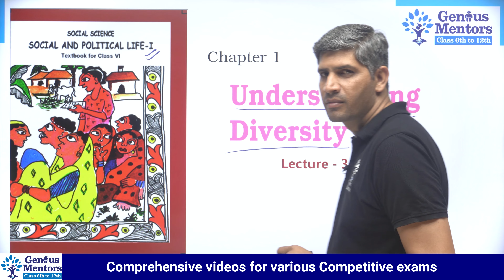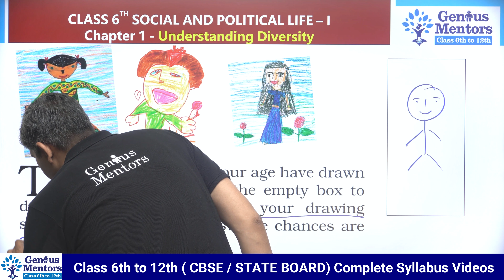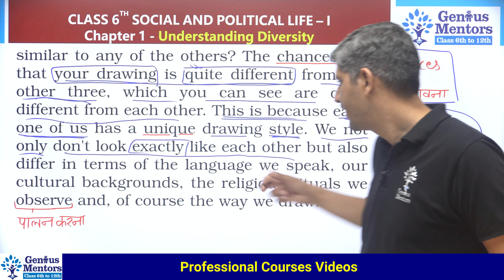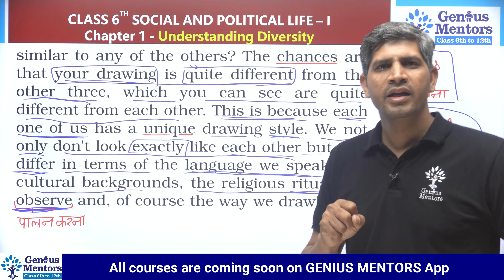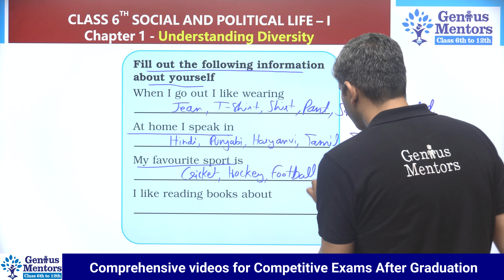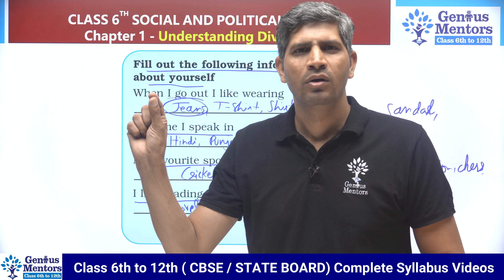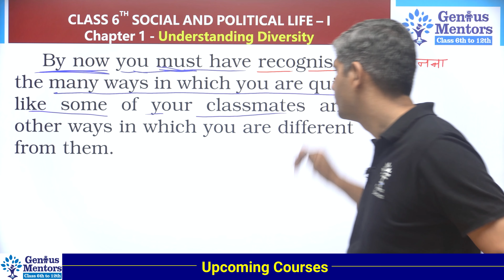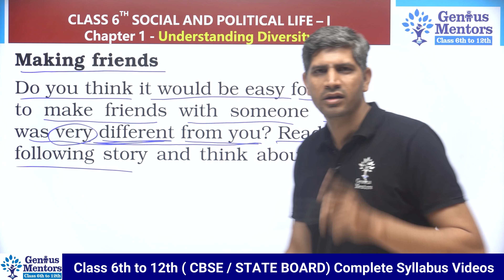Class 6 Polity Chapter 1 | Understanding Diversity | Lecture 3 | Genius Mentors School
Hello and Welcome to this New Video on topic "Class 6 Polity Chapter 1 | Understanding Diversity | Lecture 3 | Genius Mentors School ".

👇👇ENROLL COURSES ?👇👇
 📌Class 10 Genius Pack

📌What will you get👇👇👇👇
📝Test Series
🔴Live Classes
📚NCERT Solution
🤔Doubt Session
✍️ Bilingual Classes
📝 PDF

✔️ Class: 6th
✔️ Subject: SOCIAL AND POLITICAL LIFE 1
✔️ Chapter: Understanding Diversity (Chapter 1) (Intro)
✔️ Topic Name: Understanding Diversity - Introduction
✔️ Topics Covered In This Video: Detailed introduction of the chapter Understanding Diversity have been discussed in this video

👉This Video is being Presented by:
Tutor: Vineet Sir

If you're a student, then tell us how you'd like this video?
About GENIUS MENTORS:
Genius Mentors is an Online Learning Platform where you will get Quality Video Content Directly on your Screen. You can Explore online Courses for School Classes 6th - 12th.